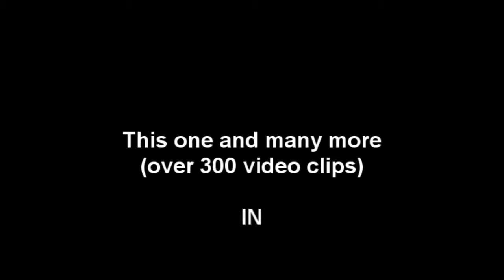Midnight sun (Lionel Hampton)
Midnight sun, a jazz standard composed by Lionel Hampton in 1947 (key of Ab)